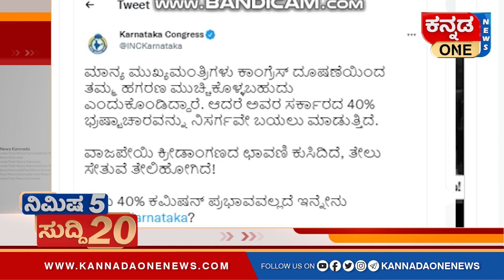ಬಿಬಿಎಂಪಿ ಚುನಾವಣೆ ನಡೆಸಲು ಸುಪ್ರೀಂ ಕೋರ್ಟ್ ಸೂಚನೆ | ಸರ್ಕಾರದ 40% ಭ್ರಷ್ಟಾಚಾರವನ್ನು ನಿಸರ್ಗವೇ ಬಯಲು ಮಾಡುತ್ತಿದೆ!